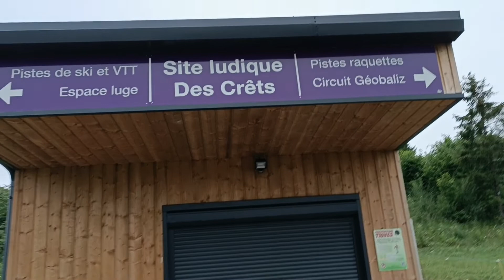Incredibil dar Adevarat...E lumea plina de prosti..creduli si persoane Care traiesc in Vise 😁😁😁